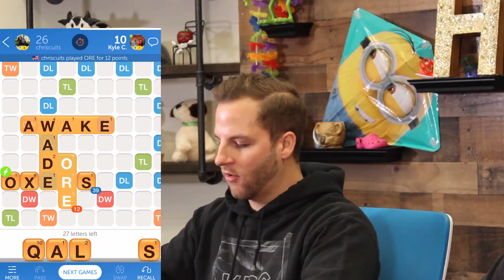The Mad Lib Challenge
Join us as we do the Mad Lib Challenge, play Words With Friends, and learn how to use our words wisely from Ephesians 4!

Questions to ask at home:

1. We all know it can be hard to always say the right or nice thing. Share a time when you were able to control your words (hold back negative, hurtful words).

2. FOLLOW UP: Was it hard or easy? Why?

3. Why is it important to God that we are wise with our words?

4. How can we start putting this into practice today?

00:00 - Intro
00:55 - Mad Lib Challenge
03:03 - What It's All About (Rules for Life Series)
03:29 - Words With Friends
08:17 - Break it Down (Words)
09:09 - Message (Ephesians 4 | Use Our Words Wisely)
11:15 - Bloopers